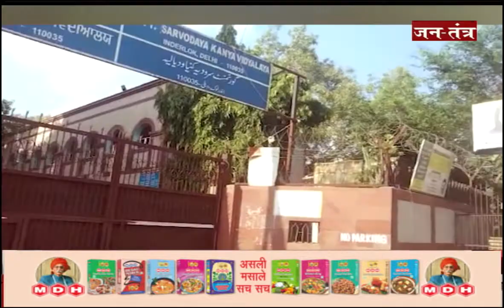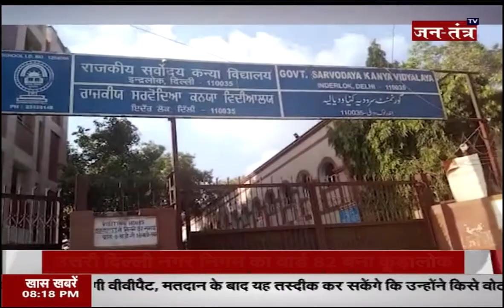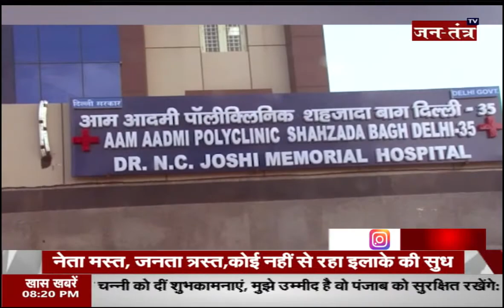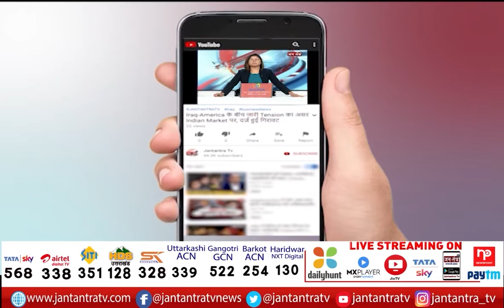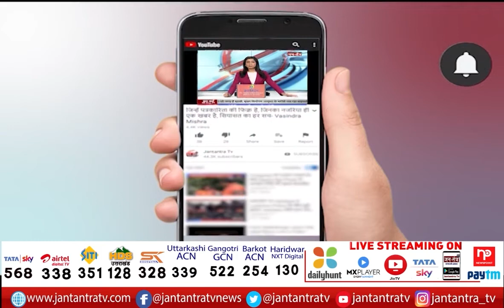Delhi Inderlok News | Ward No:82 NDMC Became Kuda Lok | Garbage is not Being Picked UP | Delhi MCD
About Video
उत्तरी दिल्ली नगर निगम का वार्ड 82 बना कूड़ालोक
नेता मस्त, जनता त्रस्त,कोई नहीं से रहा इलाके की सुध
शिकायतों के बाद भी नहीं उठ रहा है कूड़ा

In This Video:
Delhi Inderlok News
Ward No:82 NDMC Became Kuda Lok
Garbage is not Being Picked UP
Delhi MCD
Leader cool, public stricken, no one has been able to improve the area